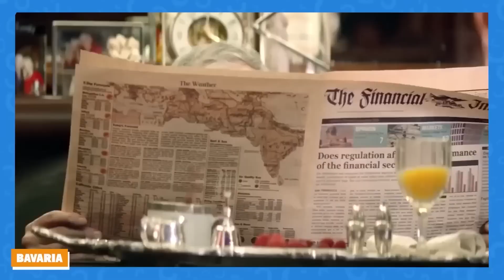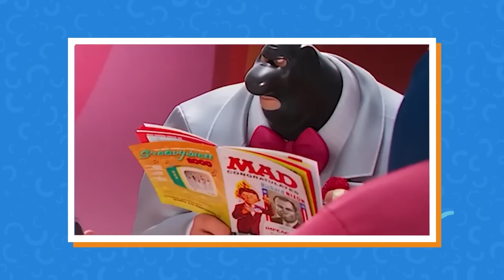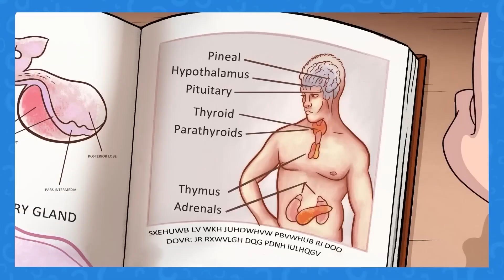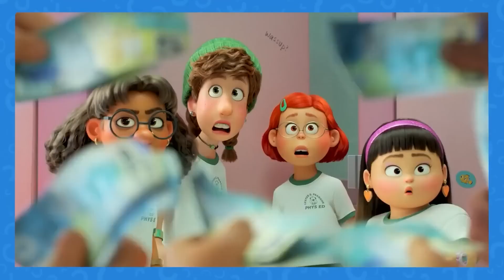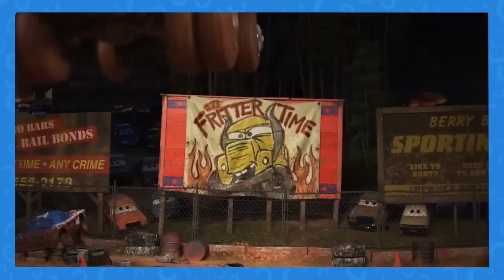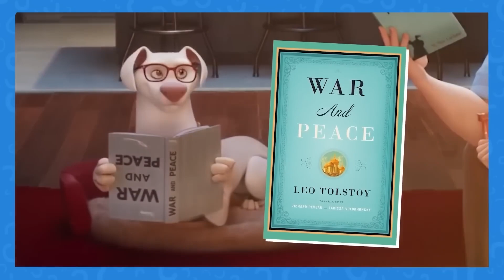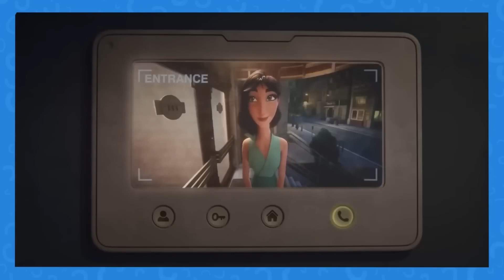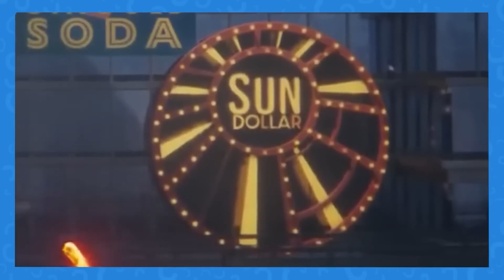All Adult Jokes in Movies YOU Missed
You've surely have watched these classic animated movies as a kid, but did you really catch all the hidden jokes and innuendos that were meant for adults? From clever wordplay to suggestive visuals, this video will take you on a trip down memory lane, and help you discover the adult humor that went over your head. So sit back, relax, and get ready for a few laughs as we explore the secret world of adult references in animated movies!